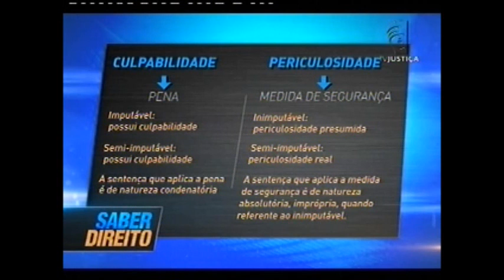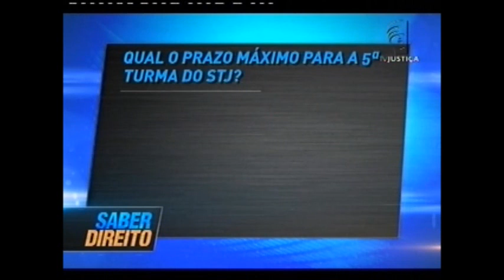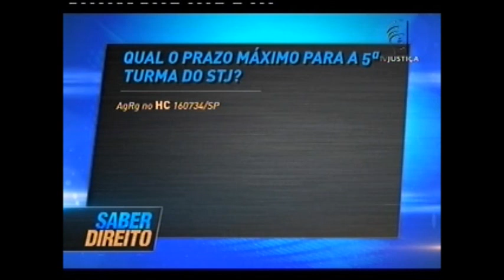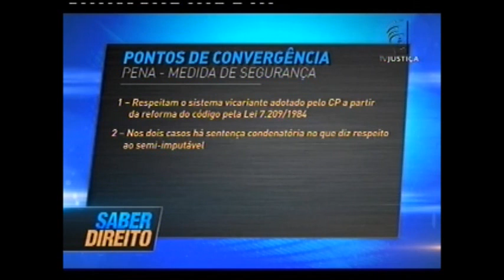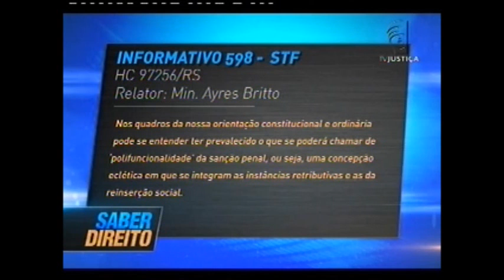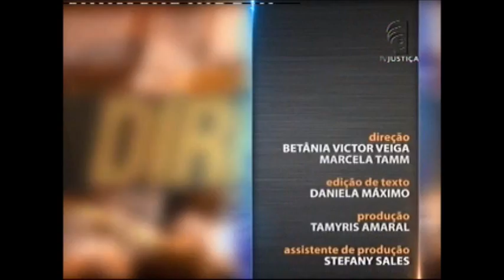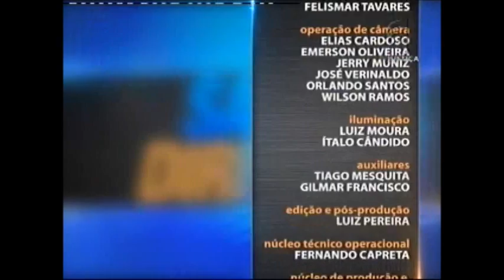Saber Direito Aula - Direito Penal - Aula 1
Você sabe qual a finalidade da pena? O Saber Direito Aula desta semana traz a resposta a essa e outras questões. Quem fala sobre o tema é o especialista em Direito Penal e Processo Penal Thiago Siffermann. Leia a íntegra da sinopse